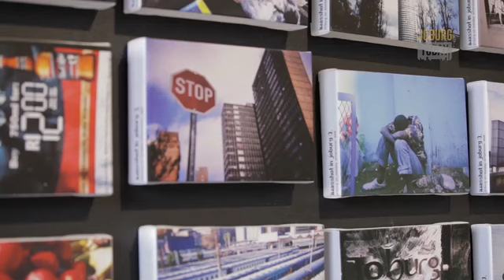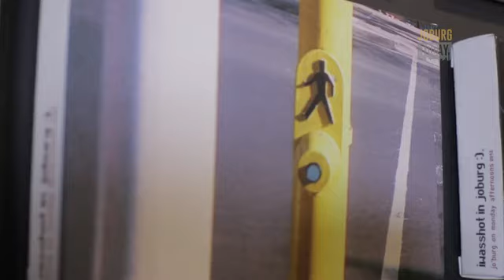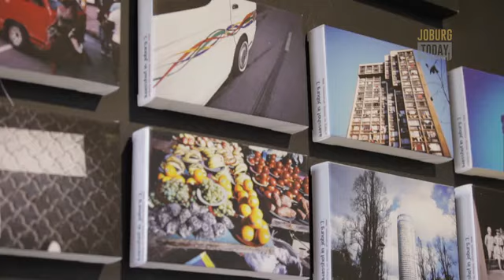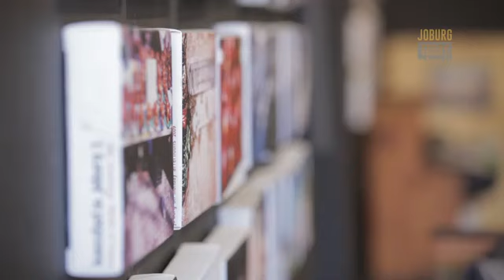joburgtoday.tv 18 February 2015